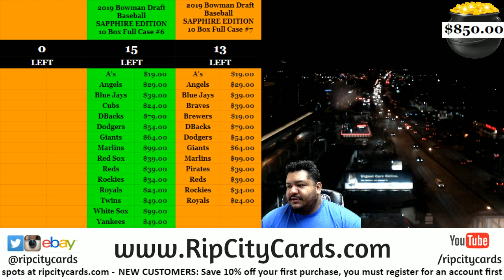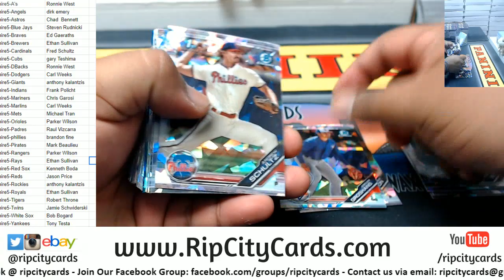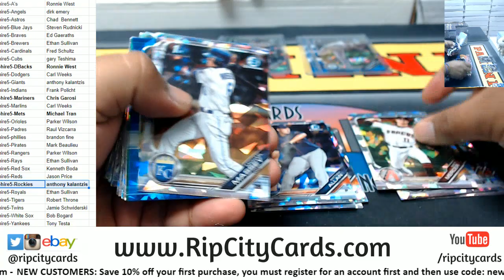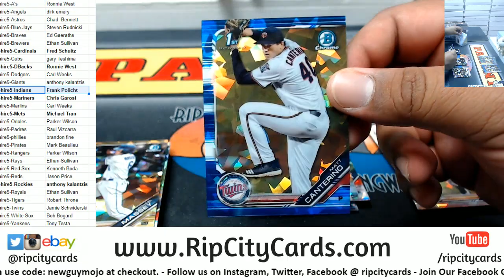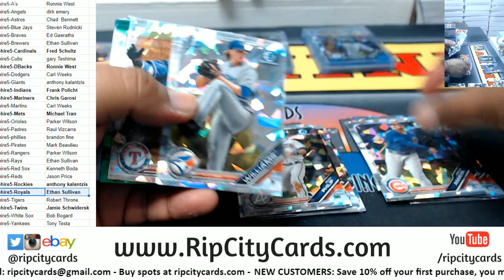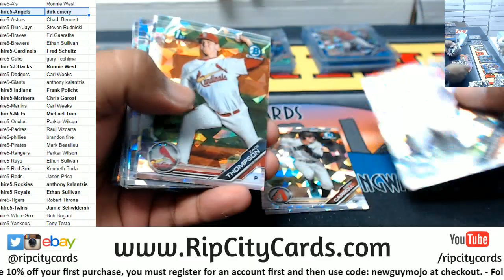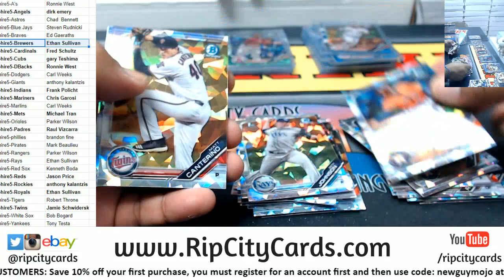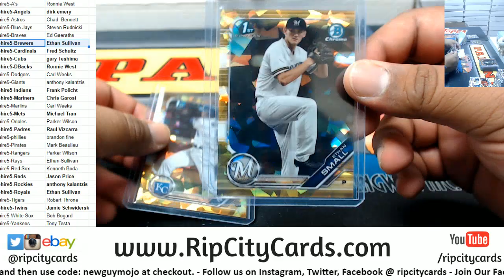2019 Bowman Draft Sapphire Full Case #5 RCC